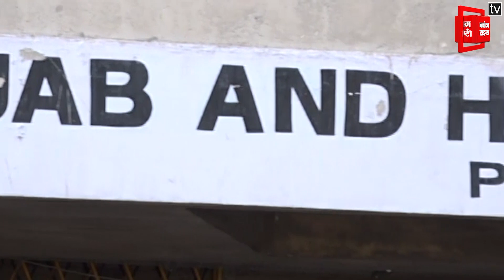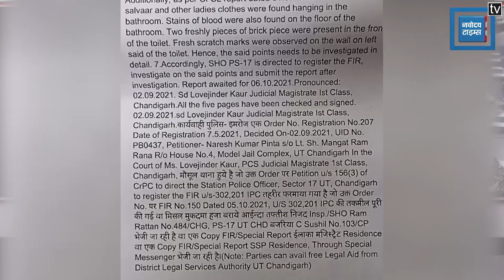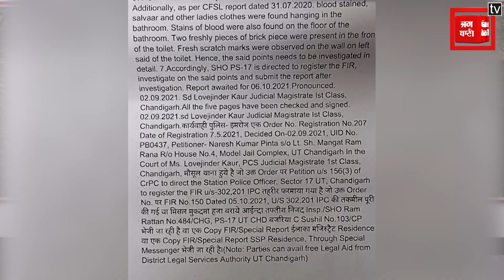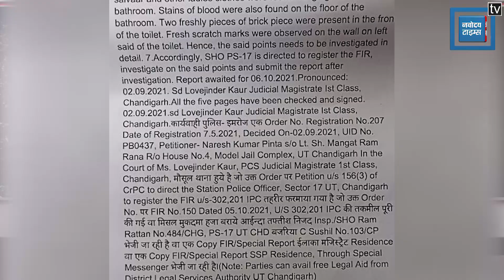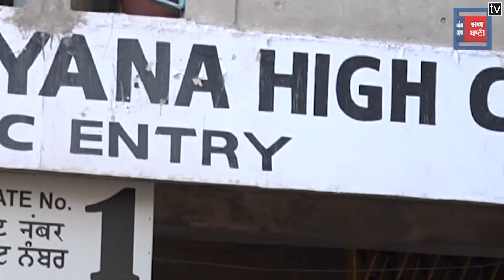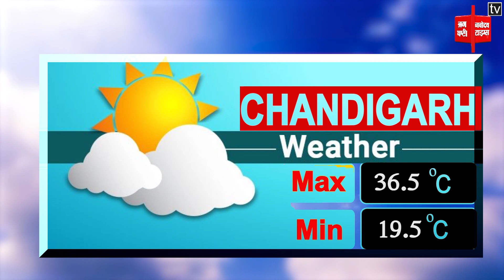TRICITY BULLETIN- ड्रग मामले में वीरवार को होगी सुनवाई, मौत के 16 साल बाद हत्या का केस दर्ज